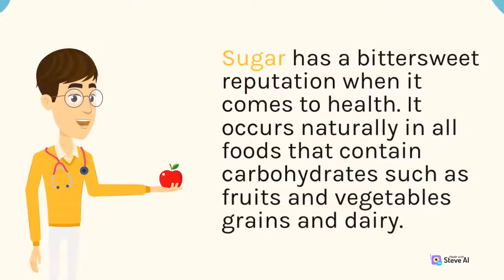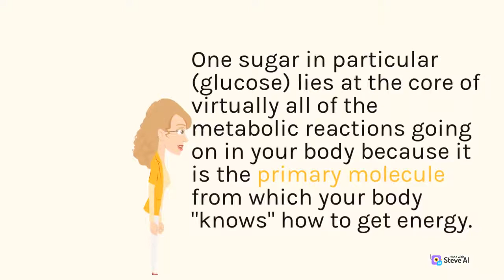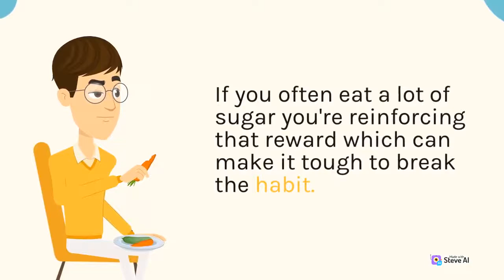SUGAR - THE SWEET DEATH 😱 SUGAR IS POISON 😱 IS SUGAR POISONOUS TO HUMANS? 🤔 STOP EXCESSIVE SUGAR 🙏🙏🙏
"The effects of added sugar intake — higher blood pressure, inflammation, weight gain, diabetes, and fatty liver disease — are all linked to an increased risk for heart attack and stroke."

Is sugar poisonous to humans?
Sugar isn't poison, but it definitely isn't good for you. One sugar in particular (glucose) lies at the core of virtually all of the metabolic reactions going on in your body because it is the primary molecule from which your body “knows” how to get energy.

Is too much sugar deadly?
Consuming too much added sugar increases heart disease risk factors such as obesity, high blood pressure and inflammation. High-sugar diets have been linked to an increased risk of dying from heart disease.

Why is sugar considered poison?
Adding extra sugar to your diet can put you at a high risk of several heart disease by leading to high blood pressure, obesity and inflammation. A diet high in added sugar stimulates the liver to release more harmful fats into the blood stream.

How much sugar is OK in a day?
The AHA suggests a stricter added-sugar limit of no more than 100 calories per day (about 6 teaspoons or 24 grams) for most adult women and no more than 150 calories per day (about 9 teaspoons or 36 grams of sugar) for most men.

Is white sugar toxic?
White sugar and HFCS are not “toxins” in the sense that even small amounts are highly undesirable and potentially harmful. Excess refined sugar can have undesirable health effects, but its addictive power is not comparable to a drug, and HFCS isn't that much different from table sugar.

Why is sugar so addicting?
Your Brain on Sugar 💃💃💃
Sugar fuels every cell in the brain. Your brain also sees sugar as a reward, which makes you keep wanting more of it. If you often eat a lot of sugar, you're reinforcing that reward, which can make it tough to break the habit.